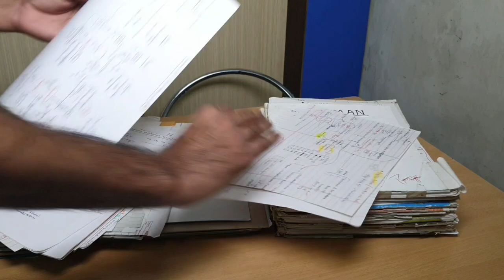How i Organise My NOTES | ENMEDER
Welcome to   E N M E D E R   guys.

I am Pawan from TCML,
here we are try to help the student by providing study material and Study tips.

• If you are from medical background, you can also try  TCML APP which is available on PlayStore.
and it is free for all Students.

to you classmates.

●  Below you can see some videos from E N M E D E R.